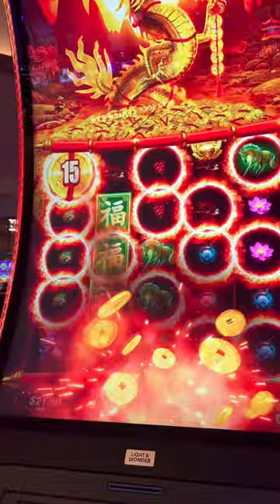🚶🏽🆙🎰🥊 Dragon Jin Long Jin Bao 🤯 NEWEST Game On The Casino Floor 💥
Hello 👋

I’m Gary former slot technician and slot attendant who paid over $1,000,000 in lifetime jackpots while working in the industry…

I’ve used my knowledge of the industry to score big in the world of slots, comps, and years of free nights in Vegas…

I tend to play some of the newest titles on the casino floor as well as some classics….

If you really love what I am doing please Share me with your friends….

I’m forever grateful for all the support on YouTube you are all amazing!!!